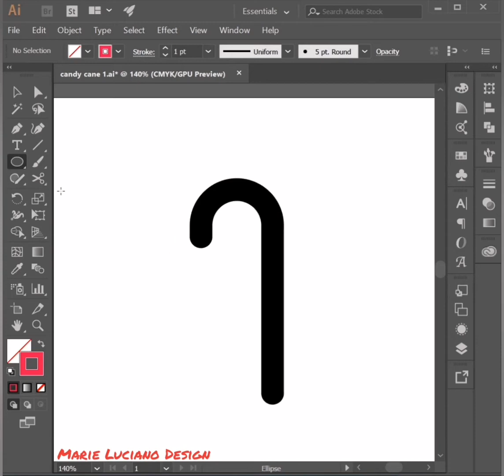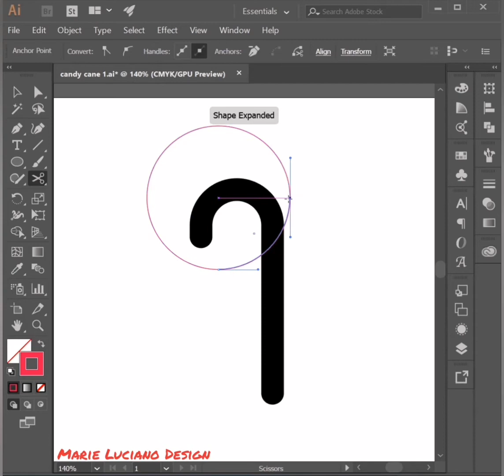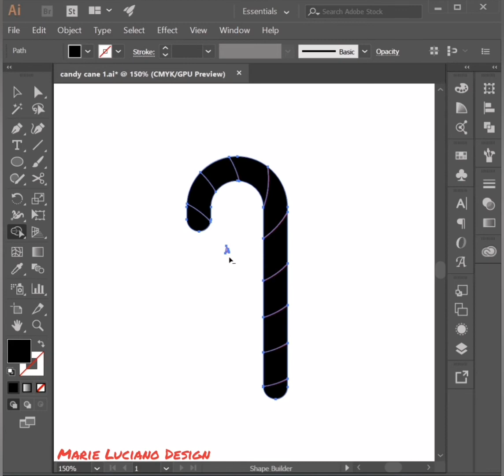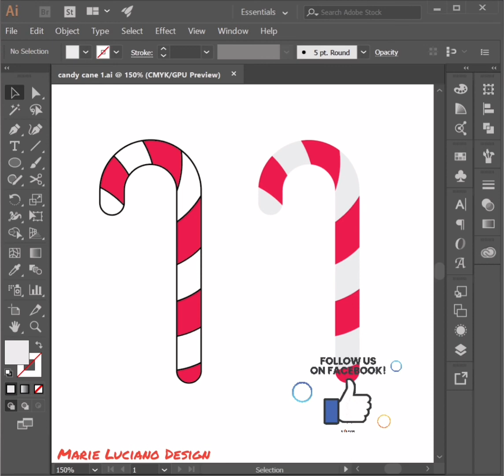How do draw a simple Candy Cane in Adobe Illustrator Vector illustration Tutorial Christmas Crayon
Adobe Illustrator holiday tutorials / Christmas Candy Cane Simple Vector Illustration by Marie Luciano Design

Thank you to Marinelli Juarez for requesting today's Adobe Illustrator Tutorial it's a Simple Vector Candy Cane Illustration, I will design a 3D Candy Cane in one of my next tutorials, enjoy...